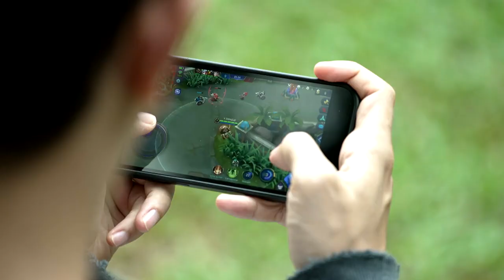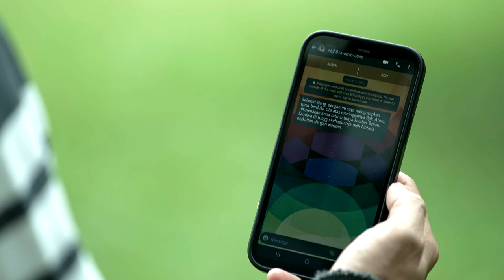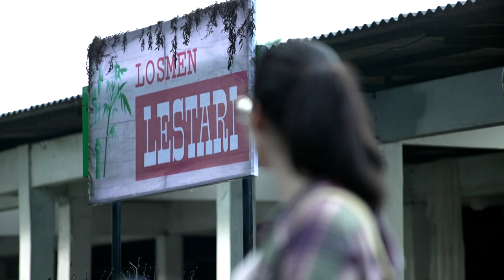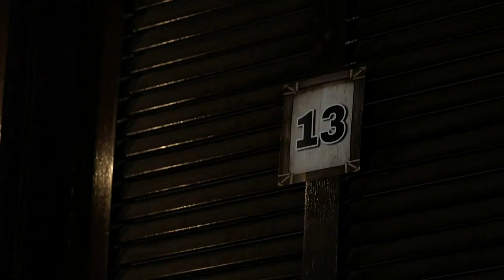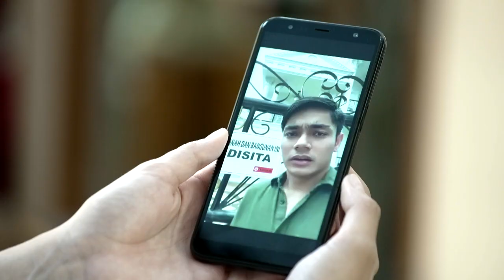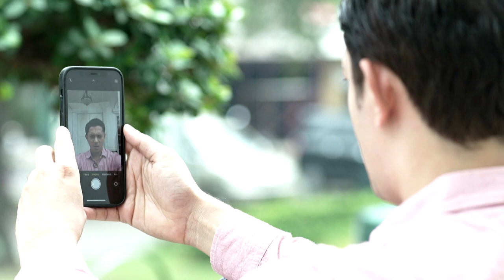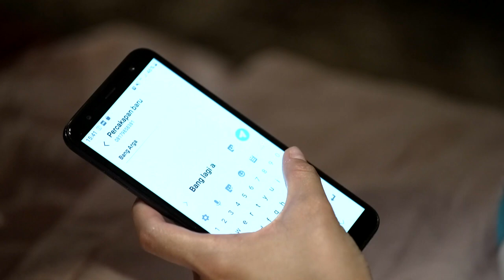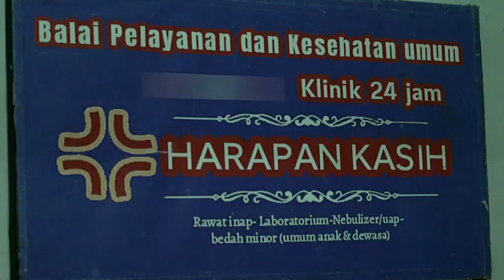FTV ROMANTIS 2023 | ANDREW ANDHIKA | MENTARI DEMARELLE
ftv romantis